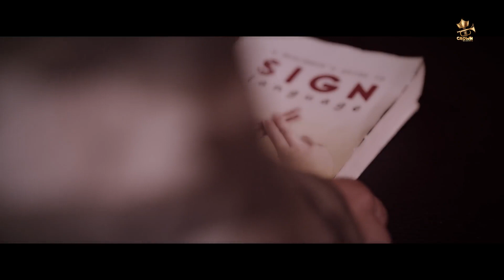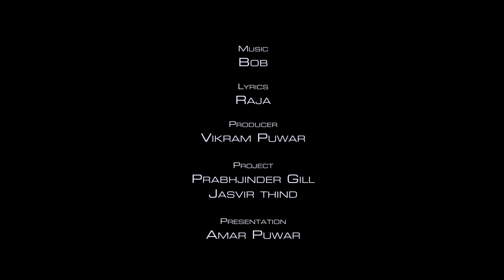khaab akhil full song 🎵